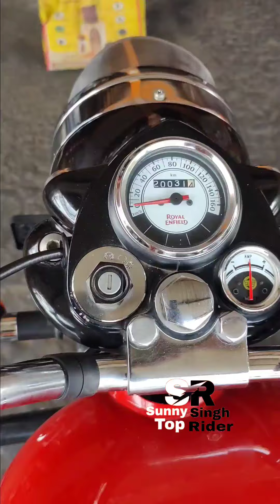Royal Enfield Classic 350 20000 Km Service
20000 royal Enfield classic user review
royal Enfield user review
inst.-toprideroffical
Sunny Singh Kaimur Bihar rider
Sunny Singh top rider
Sunny Singh Bihar rider
Sunny Singh best rider Bihar